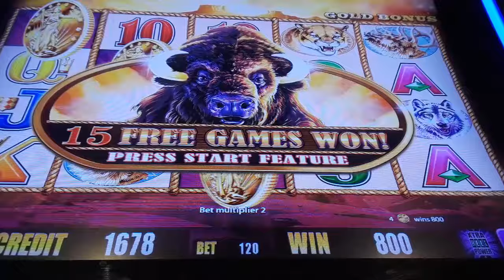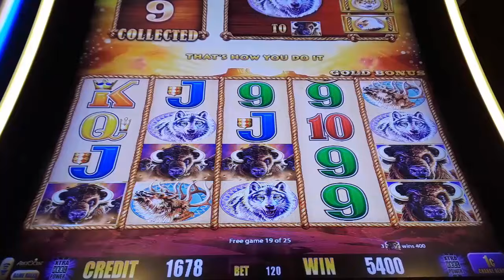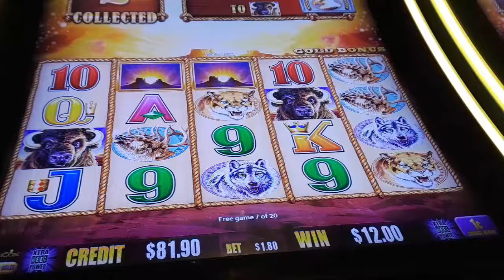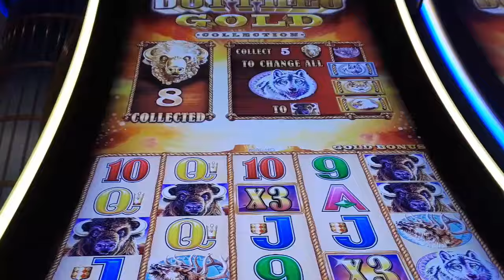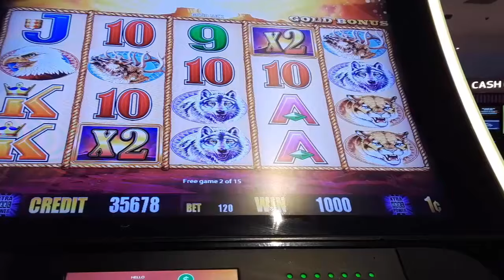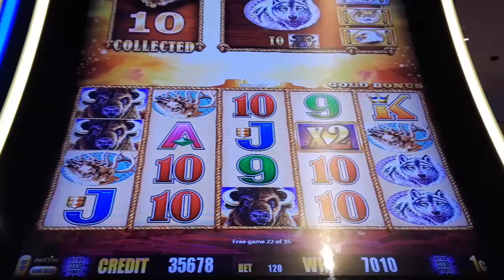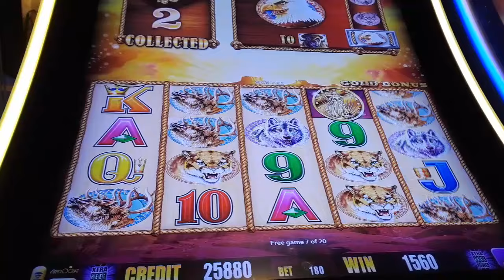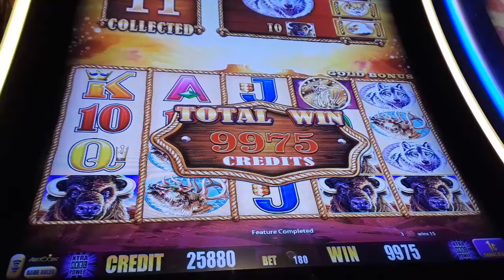GREAT SESSION WIN With A Lots Of Free Games On BUFFALO GOLD Slot Machine - SunFlower Slots